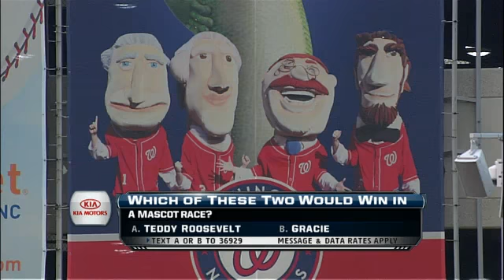2011/08/25 Espinosa's double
ARI@WSH: Espinosa hits a double in the second inning